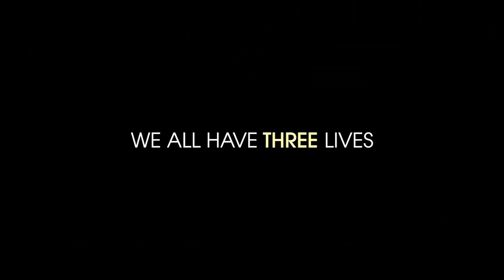2016 Perfect Strangers Official Trailer 1 - HD - Medusa Film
2016 -  Perfect Strangers

Production: Medusa Film
Director: Paolo Genovese
Cast:
Giuseppe Battiston - Peppe
Anna Foglietta ... Carlotta
Marco Giallini ... Rocco